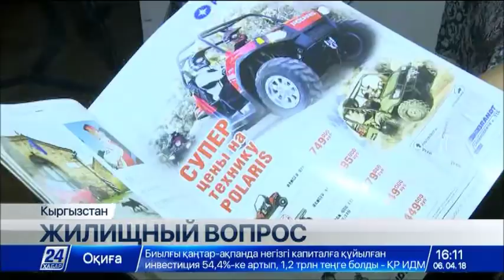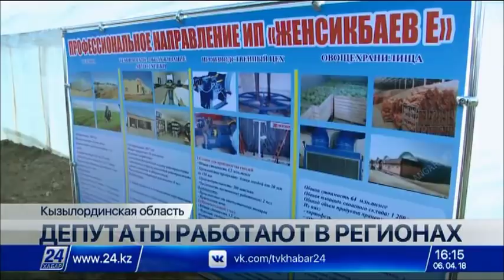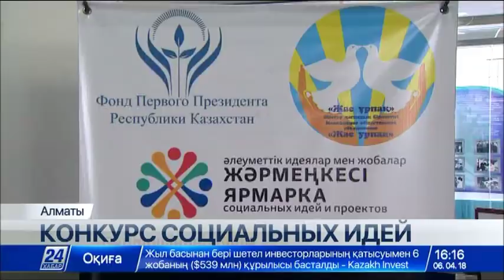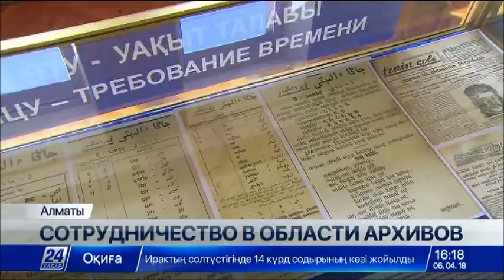Выпуск новостей 16:00 от 06.04.2018